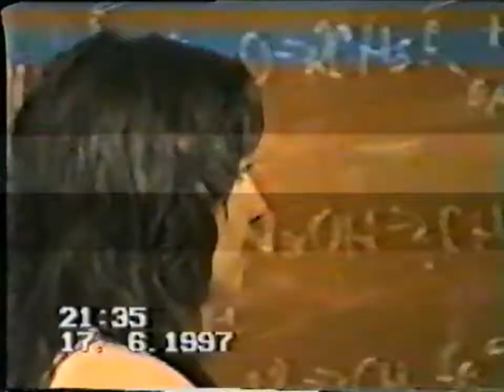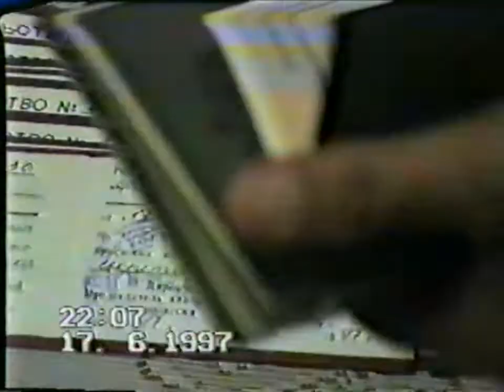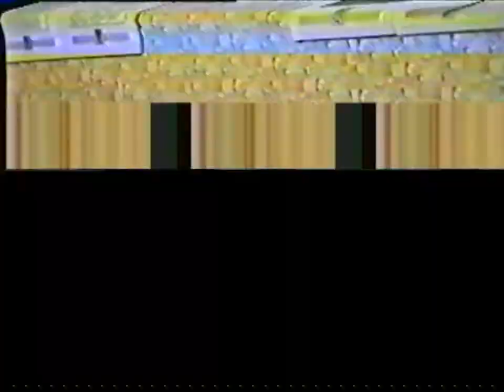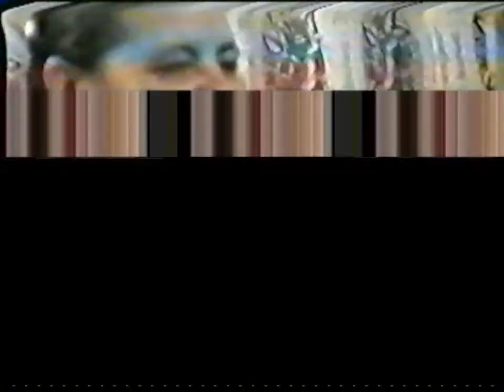Вручение аттестатов в школе №6 1997 г.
Школьная пора